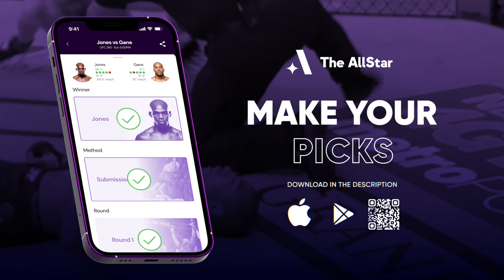Kyle Nelson on Fernando Padilla fight at Noche UFC, training w/ Julian Erosa & Canada PPV early 2024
UFC featherweight Kyle Nelson joins The AllStar's John Hyon Ko ahead of his return at Noche UFC against Fernando Padilla.